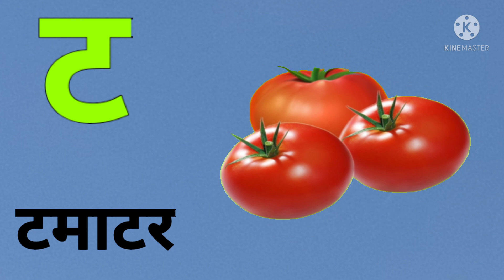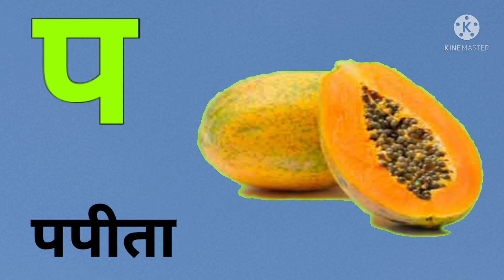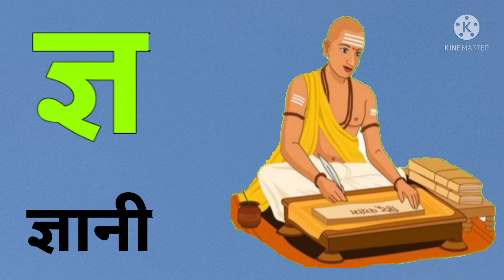क से कबूतर, हिंदी वर्णमाला-k se kabutar,kamal, Hindi varnamala song,क ख ग,अ आ इ, varnmala, part_33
Hello friends.

Hindi.

English.

Maths...

धन्यवाद!